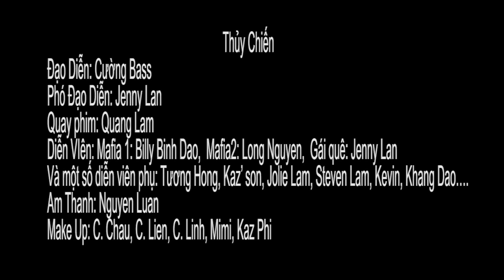Quang Lam TV - Phim ngắn Thủy Chiến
Quý vị có thể liên lạc trực tiếp với Quang Lam theo số điện thoại hay mời quý vị tham khảo thêm thông tin tại website
 quanglam.ca